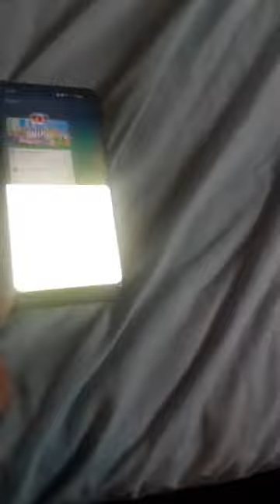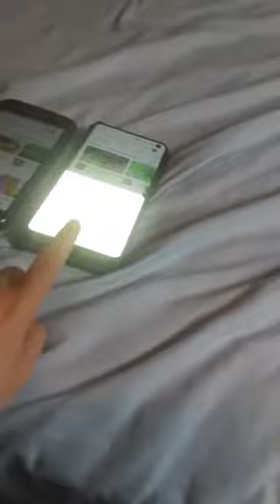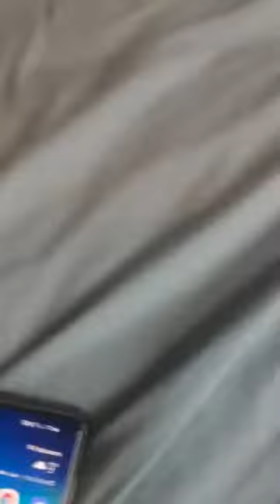17 May 2021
I dont know what to put in this so its nothing